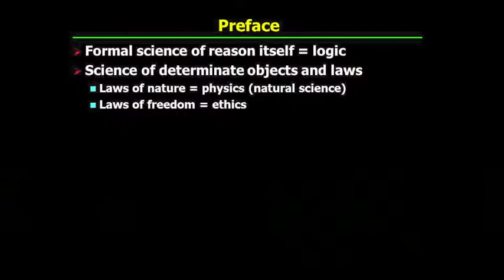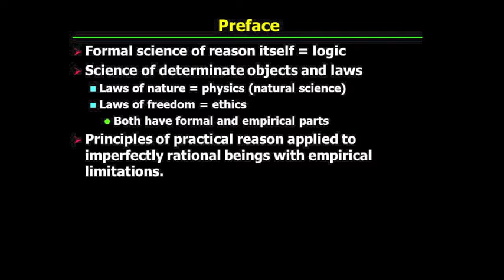PHI321_Mandle_18_Part1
Kant's Groundwork to the Metaphysics of Morals: Preface